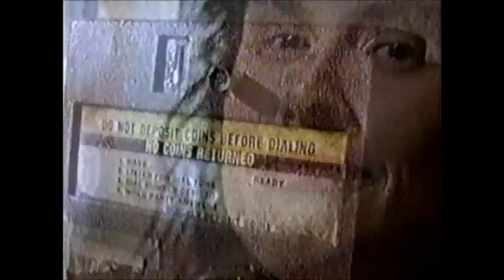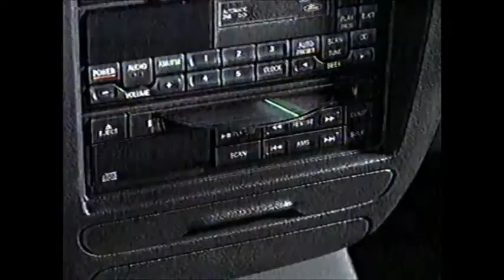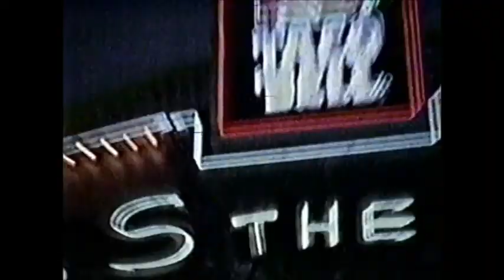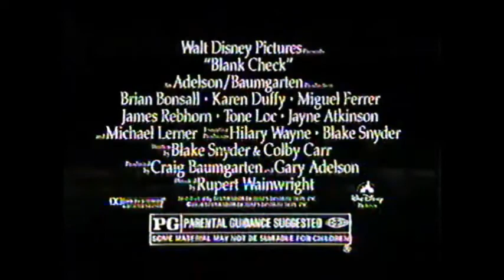Simpsons Commercial Break - January 1994 (Dead Putting Society)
Commercials that aired during a repeat of the "Dead Putting Society" episode of The Simpsons in January 1994.  Commercials include:
• The Simpsons/Saturn bumper
• Saturn SL1
• 1-800-CALL-ATT
• Car 54, Where Are You?
• Front Page
• Ace Ventura: Pet Detective
• Trident sugarless gum
• Mercury Voyager
• Diet Coke -- this is refreshment
• Roc -- kids with guns episode
• The X-Files
• Taco Bell -- cross the border
• Teen Spirit hair products
• Blank Check (Walt Disney Pictures)
• Toyota Corolla
• AT&T -- future developments
• Certs breath mints
• Primetime COPS/America's Most Wanted
• The Sinbad Show